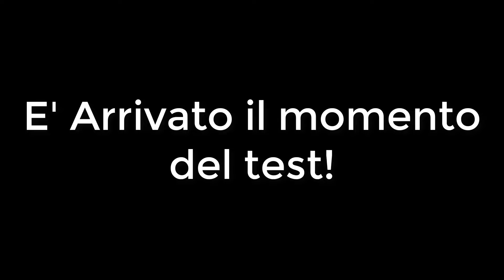PORTO AMBRA DA TOYS PLANET! MA VUOLE TUTTI I GIOCATTOLI😂 POI TEST A SORPRESA E GRIGLIATA FINALE!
► Ciao Amici In questo video voglio proporvi per la prima volta un mini Vlog
dove vado in giro per negozi con la mia famiglia e porto Ambra da toys Planet che si diverte un casino e in alcuni casi piange dalla paura!! poi  per cena facciamo Un test di uno spazzolino elettrico ( Oclean XPro Elite ) facendoci 2 risate ed in fine una grigliata di carne,
nulla di particolare è semplicemente la nosra vita di ogni giorno!
spero vi piaccia in modo da poter continuare a portare altri video di questo genere e poterci fare conoscere meglio da voi.
(Durante il video faro un piccolo test SCHERZO dello spazzolino da denti Oclen X pro Elite)
il test consiste nel dare lo spazzolino  ad alcuni miei amici o parenti per vedere se si rendono conto che è acceso! lo scopo è dimostrare la sua silenziosità

Codice: J7N52WJX € 8
Prezzo originale: 79,99 €
Prezzo scontato: 71,99€
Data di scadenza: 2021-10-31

👉🏻NUOVO VIDEO ASMR OGNI LUNEDI' ALLE 21:30
👉🏻IL GIOVEDI' VIDEO  VLOG O RECENSIONE ALLE 12.00

- Vuoi sostenere il canale Gratuitamente?
Attraverso un qualsiasi acquisto con questo link, riceverò una piccola commissione, questo non cambierà nulla per voi. In questo modo potrai sostenere il mio canale a costo zero!

📷 La Mia Attrezzatura:
Canon 800D
🎙️ Microfoni:
1 - Zoom h1
2 - Blue Yeti
3 - Rode VideoMic Pro
4 - Green screen
5 - Cavalletto
6 - Luci
7 - PC
8 - Cuffie